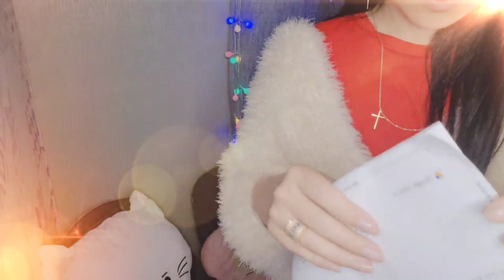구글의 선물! Google 메리크리스마스 핀번호 도착~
드디어 기다리던 핀번호가
도착했어요! 몇 주 만인지...
너무 기뻐요😘🥰😚
​​I love Google. We love Google❤